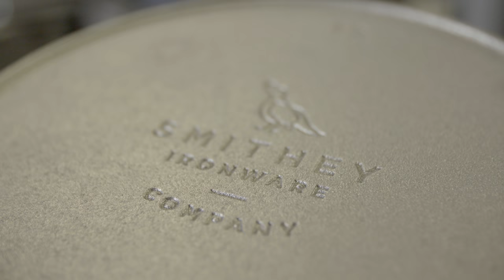Smithey Ironware Cast-Iron Skillet I Shop Tastemade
They don't make cast iron like they used to. Thankfully, Smithey Ironware has forged a stunning skillet, crafted in vintage style. Made of American iron, it should last for generations. Want it?